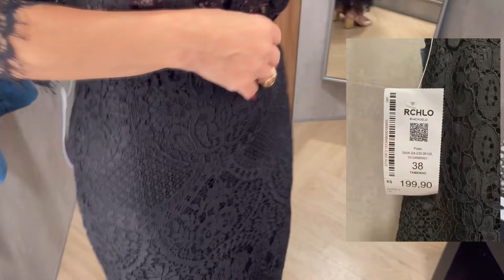NO PROVADOR RIACHUELO | 10% OFF CUPOM DE DESCONTO / RCHL0431165AFL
Olá, meus amores, no vídeo de hoje vou compartilhar com vocês minhas escolhas nas lojas Riachuelo do shopping Iguatemi Fortaleza Ceará. Use meu cupom e ganhe 10% off nas compras acima de R$ 99.
Qualquer dúvida deixe nos comentários! Grande beijo maravilhosas.

✅MEU CUPOM 👉 RCHL0431165AFL

✅MINHAS MEDIDAS 👇
Busto 90cm
Cintura 74cm
Quadril 93cm
Altura 1,50
Peso 49kg